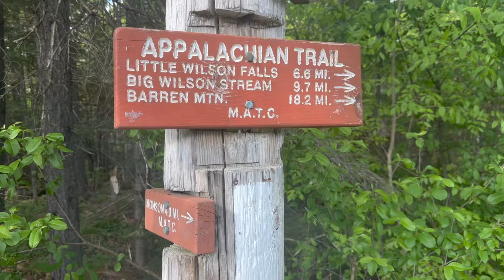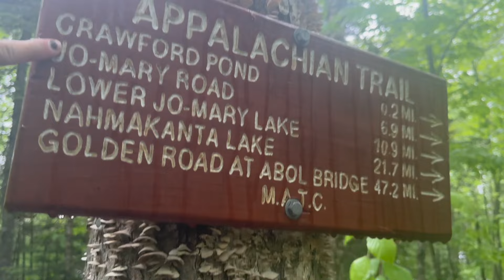Appalachian Trail FKT Recon | checking out all the road crossings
WANT TO KNOW THE EQUIPMENT I USE TO FILMED MY VIDEOS: below I included Amazon Links to the items I use

Rode External Mic
Lighting Kit
Sony A7iii
SD Card
Handheld Tripod - Joby Gorilla Pod
Standing Tripod

a little about me~ wife first, adventurer second! I have thru hiked the Appalachian Trail and Mountains-To-Sea Trail. I am the fastest person to ever hike the Mountains-To-Sea Trail spanning the length of North Carolina. 1175 miles in 29 days! I've also set FKTs on the Benton MacKaye Trail and Colorado Trail. I enjoy creating wanderlust content and trail running!

(This video is about: altra, altra shoes, altra mont blanc carbon, altra elite athlete, ultramarathon athlete, ultramarathon, 100 miler, tara dower, altra, altra fwd experience, umstead 100, umstead 100 miler)